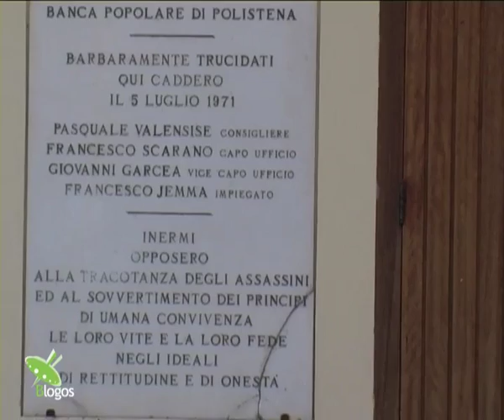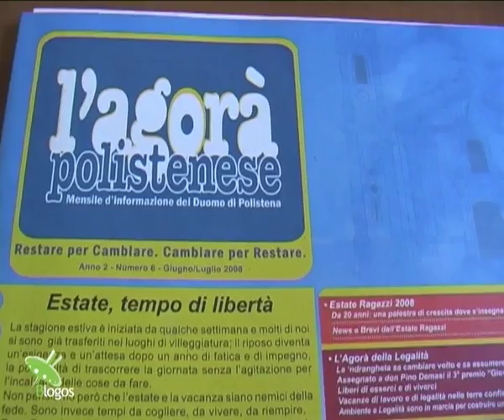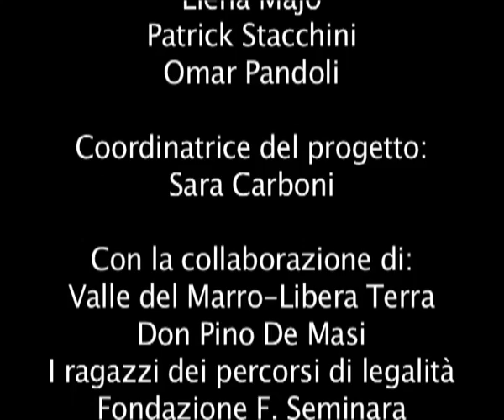Il potere del consenso - Coltivare la legalità 2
La statale 111 che attraversa Gioia Tauro è diventata il simbolo della lotta alla mafia. Se prima i boss ostentavano il loro strapotere comprando ville e appartamenti su questa strada, ora molti di questi edifici confiscati stanno diventando sede di istituzioni e associazioni impegnate nella lotta alla 'ndrangheta...
Episodio 1 di "Coltivare la legalità", il videoreportage realizzato nella Cooperativa Valle del Marro-Libera Terra dalla redazione del Blogos - ilblogos.it